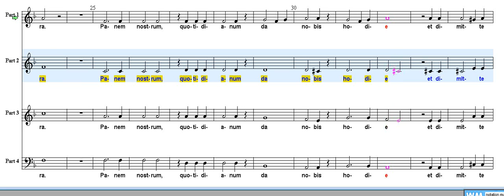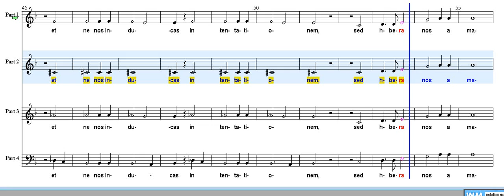72 02 Pater Noster Liszt ALT